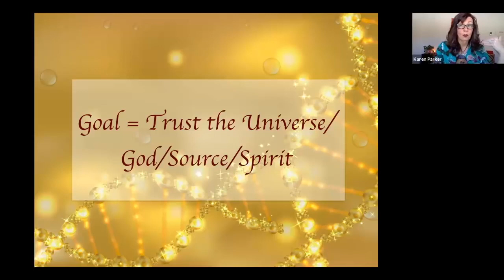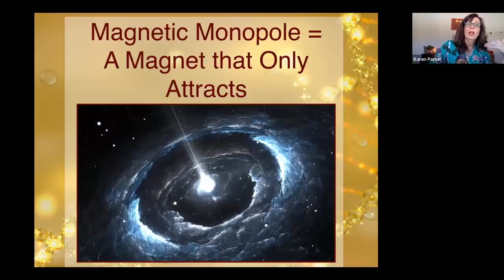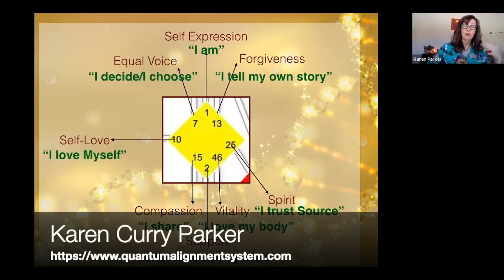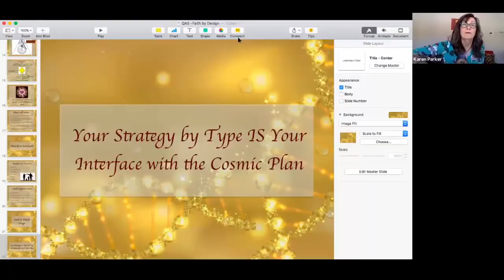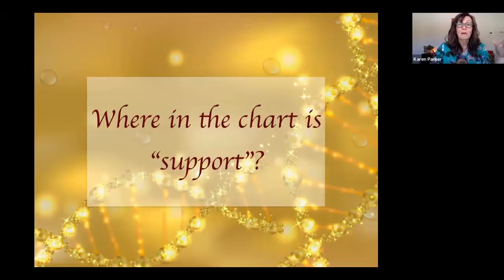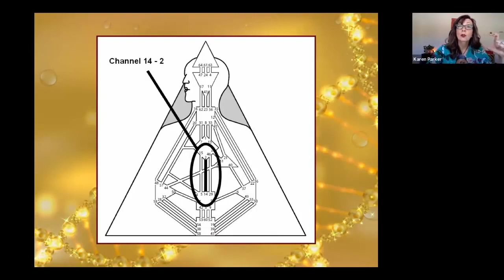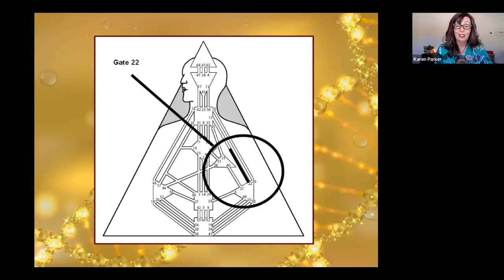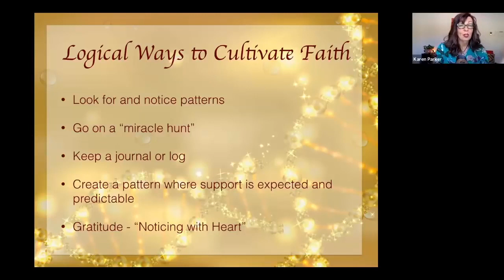Faith by Design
In this Quantum Alignment Show, you're going to learn how to Trust the Universe using Your Human Design.

One of the biggest challenges to the creative process is having trust in the Not-Yet-Manifest-Reality. Our logical minds want to see proof before we can believe.

Of course, Quantum Science teaches us that we have to believe before we can have proof giving our human experience an interesting conundrum.

Doubt and suspicion are built into the Human Design chart. So is faith and trust. To fully embrace your true creative capacity, you have to understand your hard-wiring for trust and know where you may sometimes get bungled up in cultivating faith and trust in the Universe.

Quantum Human Design for Everyone Training System™ and the Quantum Alignment System™